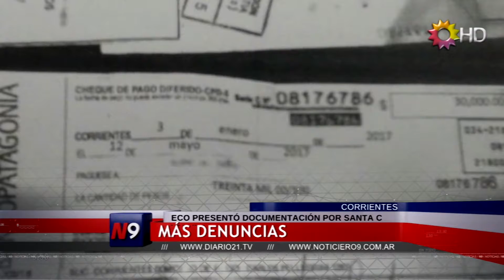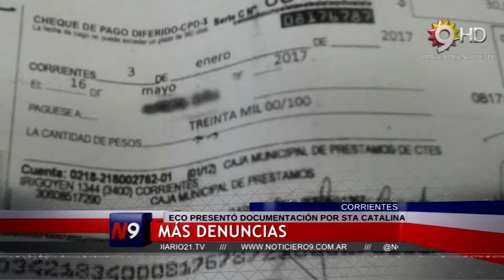CANAL 9, CHACO - MÁS DENUNCIAS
ECO PRESENTÓ DOCUMENTACIÓN POR SANTA CATALINA.
Hablan de irregularidades en la venta de lotes y sumaron documentación que determinarían también irregularidades en la Caja Municipal de Préstamos con cheques rebotados.
CONCEJAL JUAN JOSÉ LÓPEZ DESIMONI